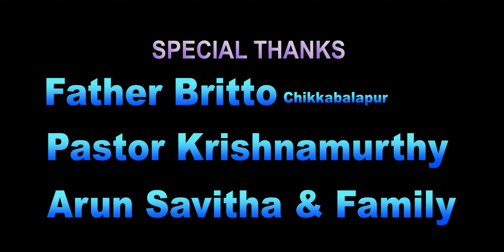Kannada Christian Songs /Ella Sadhya / Pastor Mohan Kumar.T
Singer :- Pastor Mohan Kumar.T
Camera & Editing :- Johnson Vinu

                 LYRICS

Sadhya ella sadhya ninage ella sadhya (2)
Asadhyavu ondu ella ninage ondu ella (2)
Sadhya ella sadhya ninage ella sadhya

Rogadi bidisalu sadhya aarogya needalu sadhya (2)
Yehova rapha sowkyadata sukavane needuva (2)

Bandanadi bidisalu sadhya shatru koteya keduvalu sadhya (2)
Yehova nissi jayada kartha jayavane needu (2)

Kaneeru oresalu sadhya nanage aanadha needalu sadhya (2)
Yehova shalom samadhana shanthiya needuva (2)

Thank you for your support. Need all your precious prayers Praise the Lord.

Copyrights
The matters used in this video have potential permission to upload the video
If you need this video for no profit purpose dm@instragram